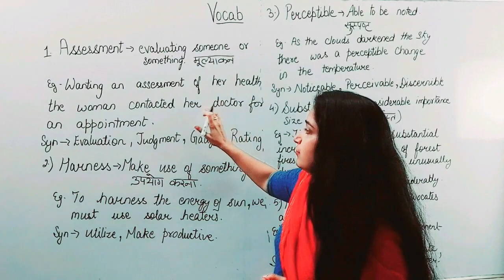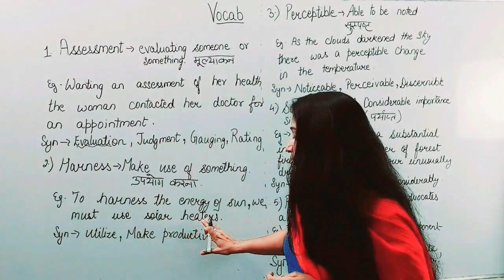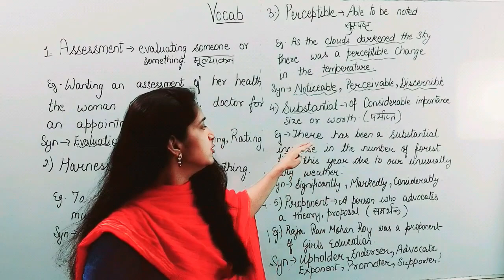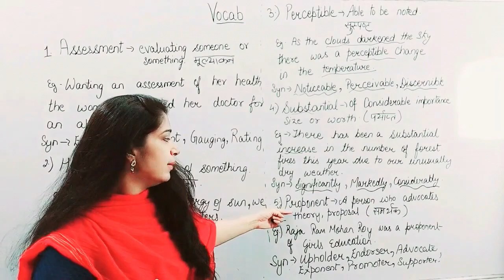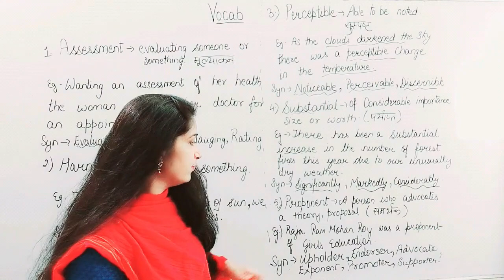Vocabulary Series || Synonyms and Antonyms || English For Bank exams || SSC MTS || SSC CGL